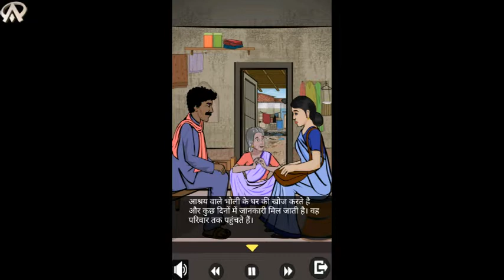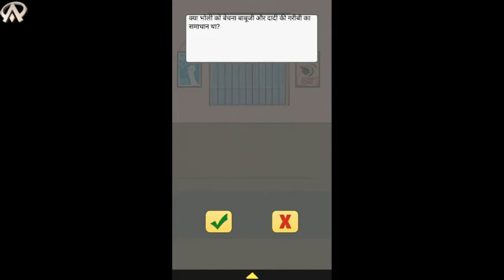The Social Story Name_"Tragic Story of Little Bholi ".